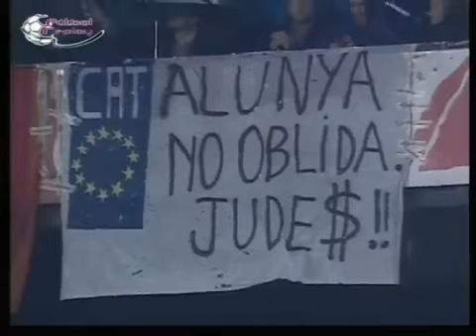La Liga 2002/03: Jornada 11ª - FC. Barcelona VS Real Madrid (23/11/2002) ● PARTIDO COMPLETO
Jornada 11ª
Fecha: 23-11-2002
Estadio: Camp Nou (Barcelona)
Arbitro: Luis Medina Cantalejo
Alineaciones:

FC Barcelona:
Bonano
Reiziger
Frank de Boer
Puyol
Cocu
Xavi
Gabri
Mendieta
Motta (Overmars, min.82)
Riquelme (Saviola, min.90)
Kluivert

Entrenador: Louis Van Gaal

Real Madrid
Casillas
Michel Salgado
Pavón
Helguera
Roberto Carlos
Cambiasso
Solari (Raúl Bravo, min.60)
Makelele (McManaman, min.64)
Figo
Raúl
Guti (Miñambres, min.83)

Entrenador: Vicente del Bosque